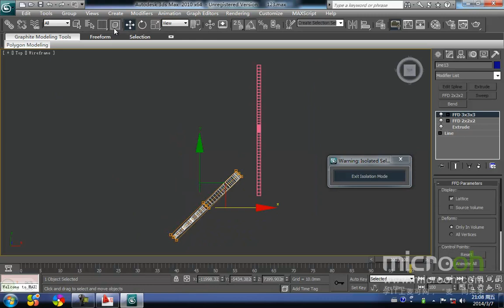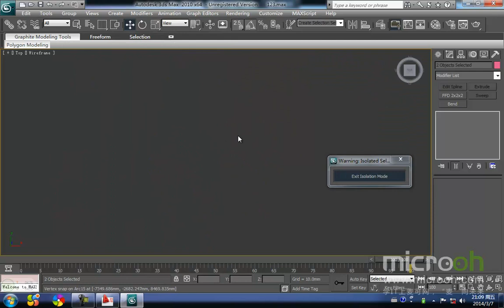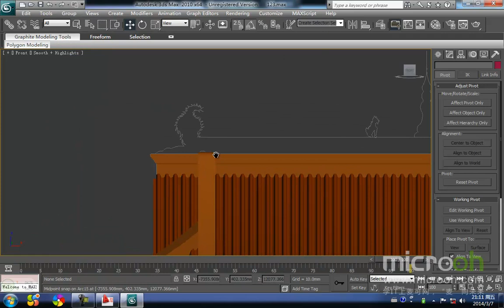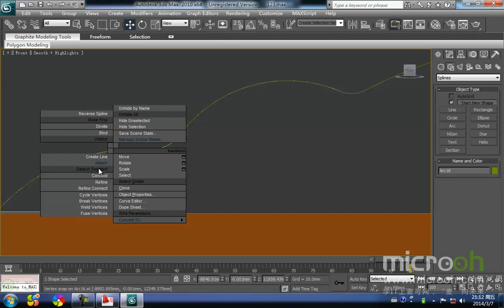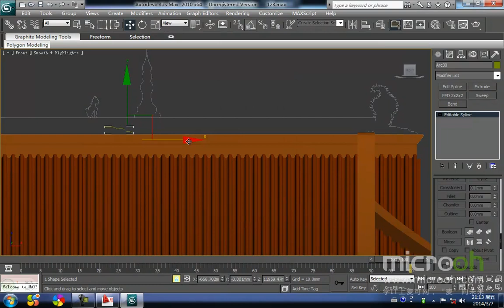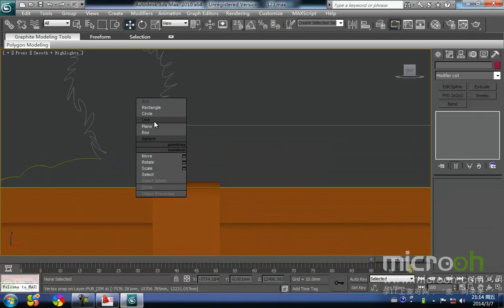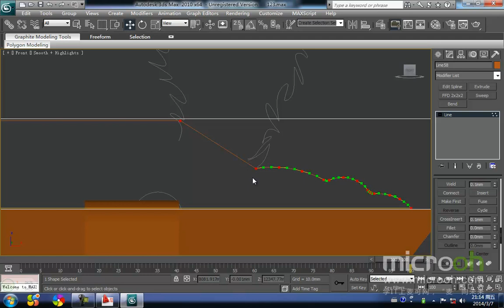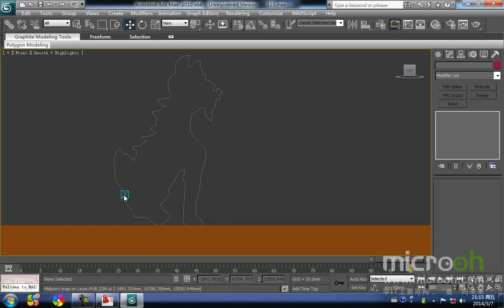行业类建筑模型精品课程57 古建的制作 9